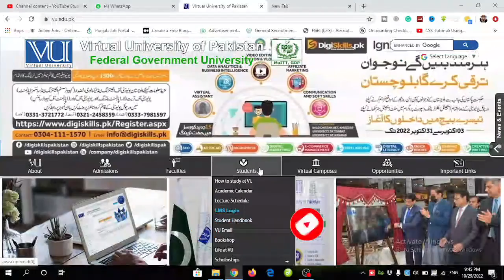We Protest In Front of VU Head office | VU Mentor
We Protest In Front of VU Head office | VU Mentor vuresultnamanzor vuresult fall2022 @ArynewsTvofficial @BOLNewsofficial